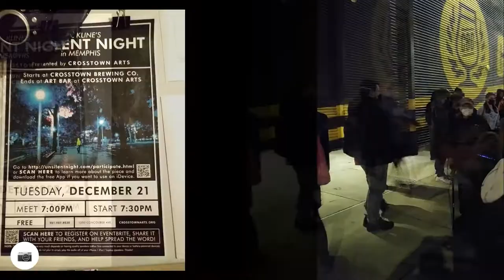Phil Kline's Unsilent Night - Memphis, TN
Phil Kline's Unsilent Night
Memphis TN
(December 21, 2021)
Hosted by Crosstown Arts

Relive video created by Jeph Mosey